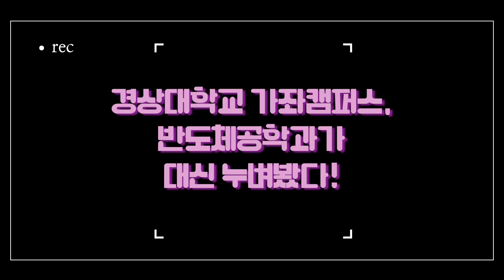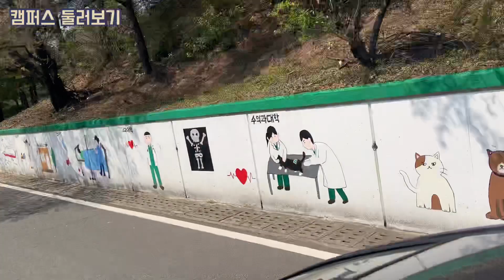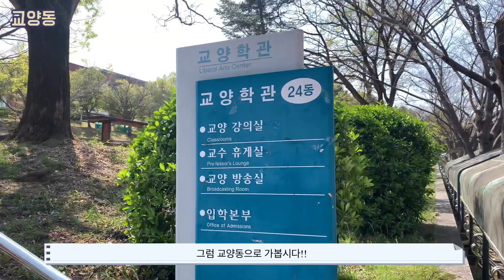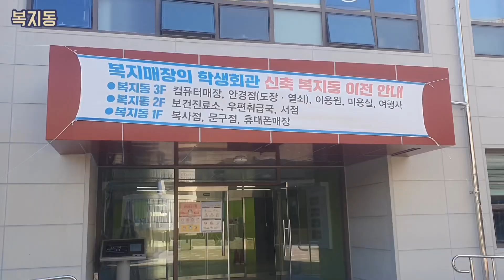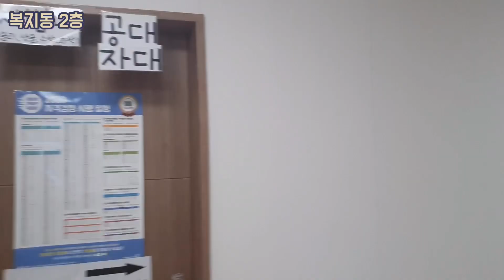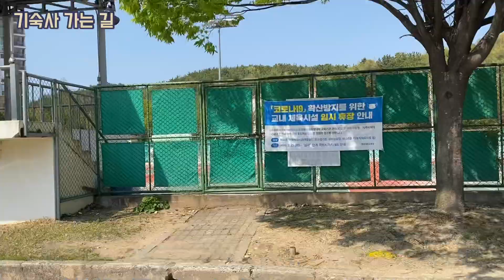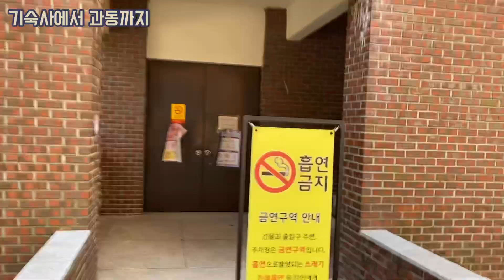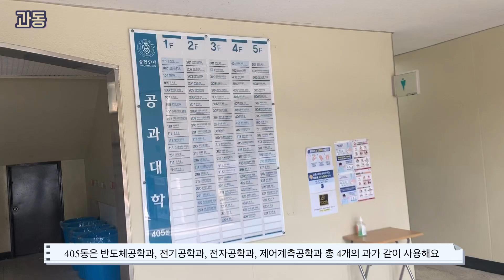경상대학교 투어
안녕하세요 경상대학교 반도체공학과입니다.
코로나19로 학교에 오지 못하는 신입생여러분들을 위해 반도체공학과 오시는길과 학교 구석구석을 찍어보았어요
빨리 코로나19가 종식되어 우리 신입생들이 학교에서 밥도먹고 수업도듣고 하는 모습 봤으면 좋겠습니다.
반도체공학과 학생들 모두 보고싶어요~!